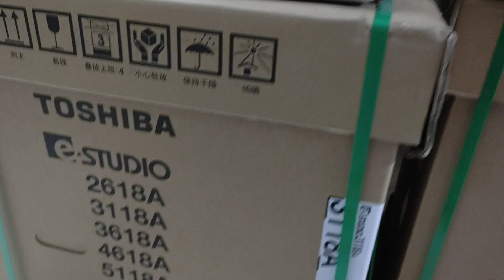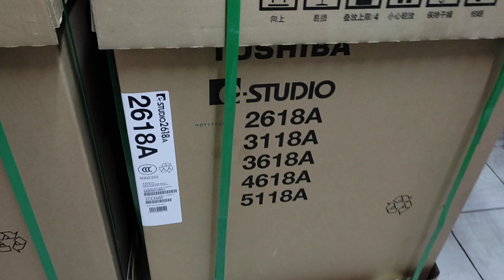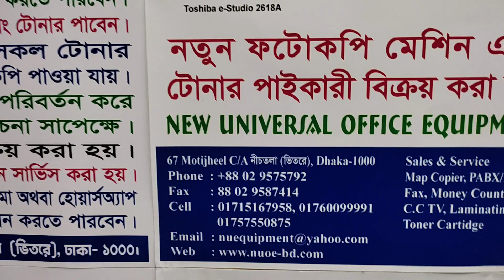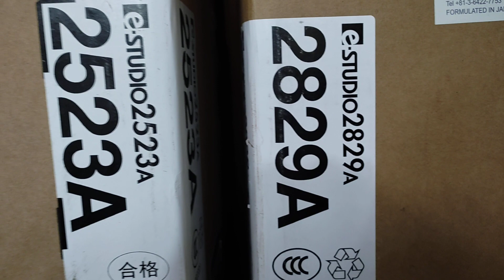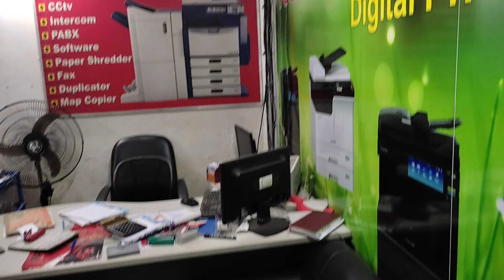Toshiba e-Studio 3118A Multifunction photocopier। New universal office equipment 01757550875